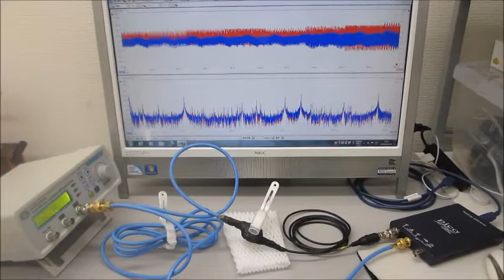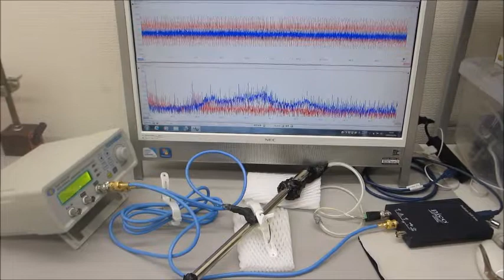超音波の発振制御技術を応用するための基礎実験（超音波システム研究所）